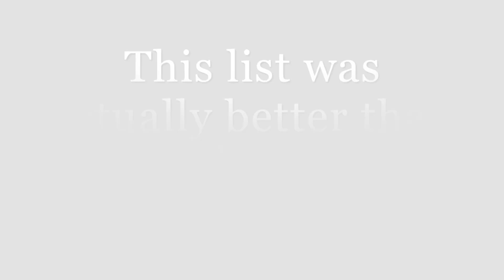SLP #8 Who was making $100 to draw at 6 YEARS OLD!!???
Se'von brings on up-and-coming creative Ryen Fresco for a LIVE interview!
He surprises Se'von with his TOP 5 rappers dead or alive,
 as well as his TOP 5 Male singers of allllll time!! ( this one will shock you !)

Check out
"Get It With You"
Produced by Blake Camille
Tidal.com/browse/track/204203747